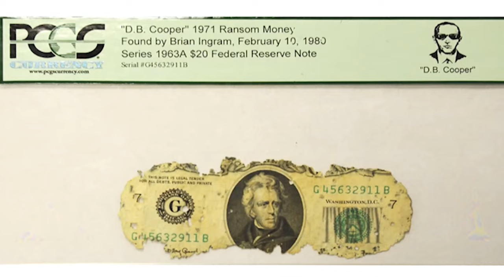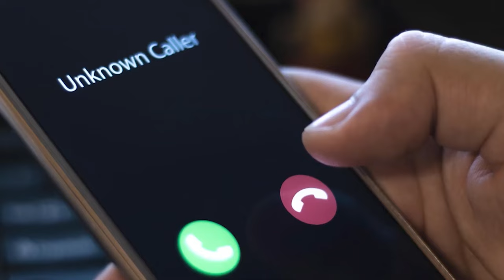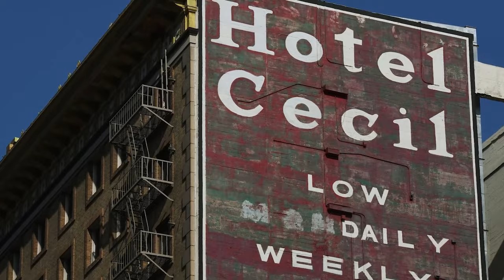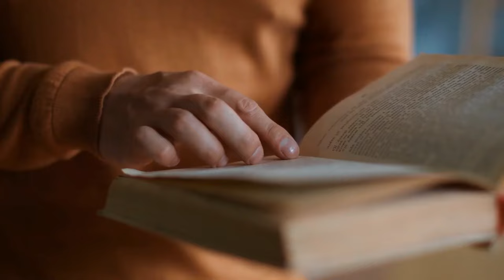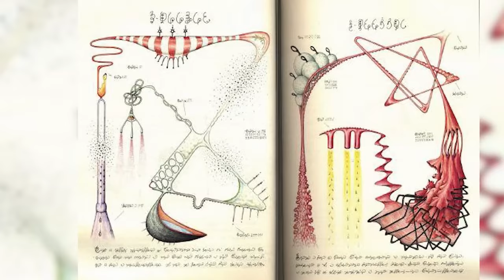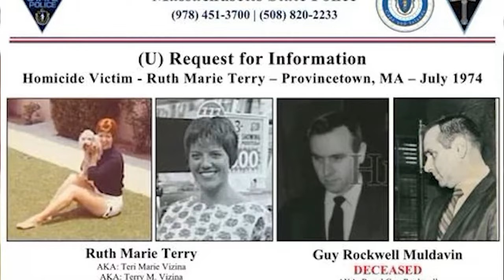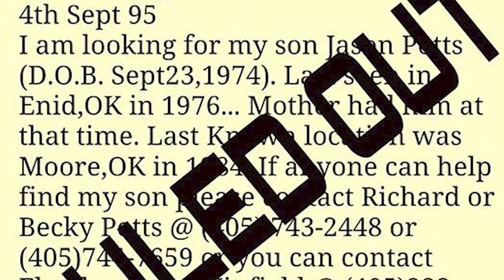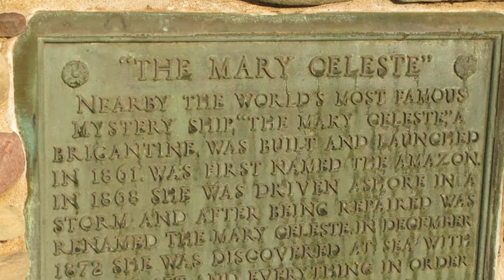Disturbing True Crime Mysteries Solved By The Internet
🔍🖥️ Dive deep into the digital realm with Disturbing True Crime Mysteries Solved By The Internet! 🕵️‍♂️🔓 Uncover the chilling tales of unsolved mysteries that found their resolution within the vast expanse of the internet. From armchair detectives to viral sleuthing, witness how the web unraveled some of the most perplexing true crime cases. 🧩💡 Whether you're a true crime aficionado or a cyber-sleuth enthusiast, this gripping video is your gateway to understanding the pivotal role of the internet in solving real-world enigmas. Don't miss out on this riveting journey through the shadows of the online world—hit play and prepare to be enthralled! 🎥💥

Editor:
Ashley P.